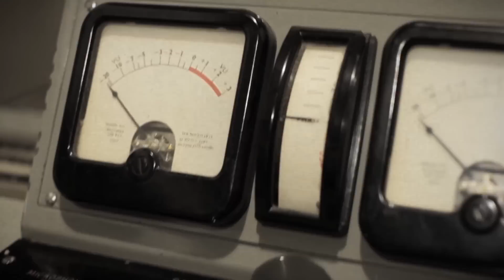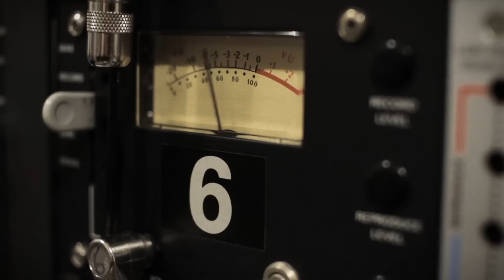The Wave Pictures - The Woods (Live at Toe Rag)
A special live recording of The Wave Pictures performing new song "The Woods" at Toe Rag Studios in Clapton, London.

Filmed and edited by Jonny Sanders.